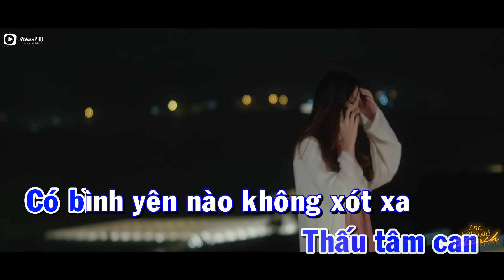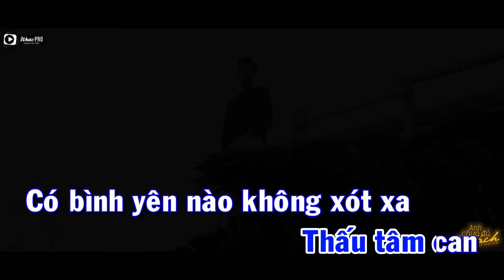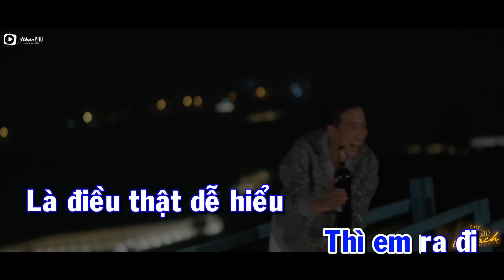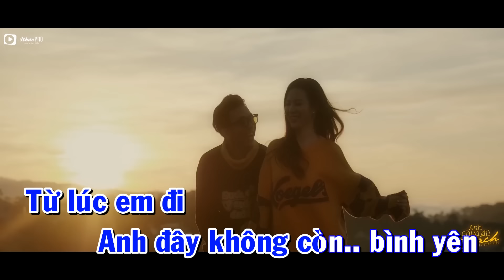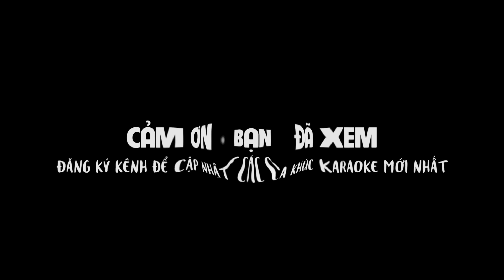[KARAOKE] Anh Chưa Đủ Tư Cách - Lý Tuấn Kiệt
♫  Sáng tác: Lý Tuấn Kiệt
► Lời bài hát:
Chắc một người tốt hơn
Đang bên em
Còn anh chỉ ở lại đây
Với nước mắt rơi
Hóa ra bình yên chỉ đến đây
Hóa ra bình yên chỉ thế thôi
Khoảnh khắc đẹp là lúc
Ta còn yêu

Nỗi cô đơn ngày một lớn hơn
Trong tim anh
Nỗi nhớ về em như đau
Thấu tâm can
Có bình yên nào không xót xa
Có tình yêu nào giữa chúng ta
Nước mắt rơi
Vì một người thứ ba

Người ta cho em bao cơ hội
Còn ở bên anh chỉ thế thôi
Anh lấy tư cách gì
Để mà trách móc em?
Người ta luôn cho em thật nhiều
Còn anh chẳng biết
Cách nuông chiều
Thì em ra đi
Là điều dễ hiểu
Mình anh nơi đây cố gượng cười
Dù biết phía trước không người
Anh vẫn đi tìm
Tìm lại ngày anh có em
Giờ em đã kết thúc câu chuyện
Và xem anh giống kẻ phản diện
Từ lúc em đi
Anh đây không còn bình yên